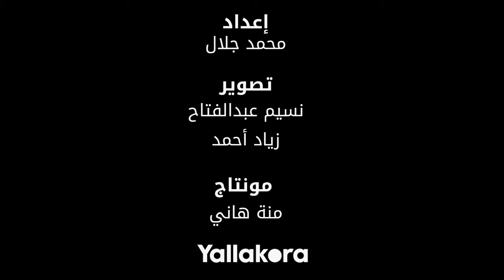طارق يحيى: أغنية "في التالتة يمين" زعَّلت مرتضى منصور.. لكني دعيته